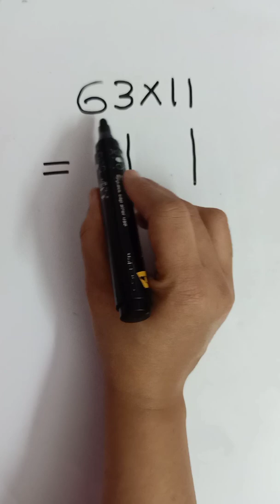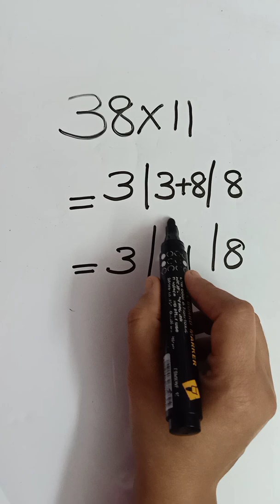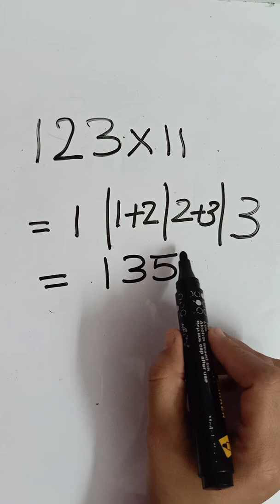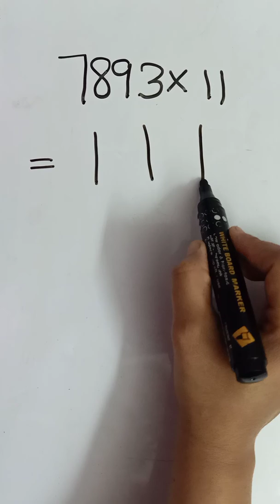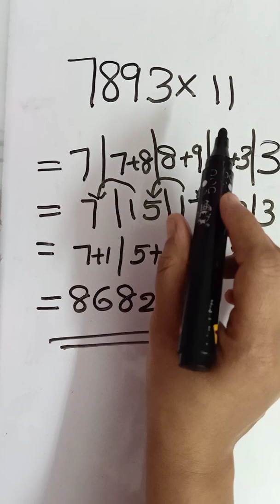multiplying any number with 11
In this video we have to learn multiply any number with 11 much faster than any calculator. practice it...